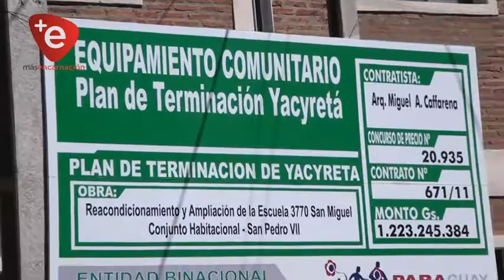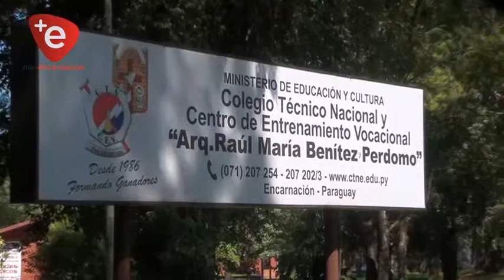MEC ACTIVA PROGRAMA DE LUCHA CONTRA LAS DROGAS Y LA VIOLENCIA EN ESCUELAS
el Ministerio de Educación y Ciencias (MEC), a través de los viceministerios de Escolar Básica y de Culto, activaronel Programa Educacional de Resistencia a las Drogas y la Violencia (Proerd), que se desarrollará en escuelas oficiales para evitar la presencia de las drogas y la violencia en las instituciones educativas.

La cartera de Educación informó que el Proerd será dirigido por instructores capacitados de la Policía Nacional, en materia de prevención de drogas.

Atención a estudiantes de 1° hasta 7° grado

El Programa Proerd se inició el año pasado en escuelas del departamento del Amambay, para combatir la presencia de las drogas en esa zona fronteriza del país. Este año se amplía el programa a escuelas del departamento Central y Capital. Inicialmente serán capacitados niños del 1°, 5° y 7° grados.

Los padres de los alumnos también serán capacitados por la Policía Nacional, con agentes entrenados y preparados para desarrollar lo lúdico a través de la metodología orientada, especialmente, para niños, adolescentes y adultos.

El programa fue creado por la profesora Rutty Hellen, en conjunto con el Departamento de Policía de la ciudad de Los Ángeles, Estados Unidos en 1983, y actualmente está presente en los 50 Estados americanos y 58 países de los cuales uno de ellos es Paraguay.